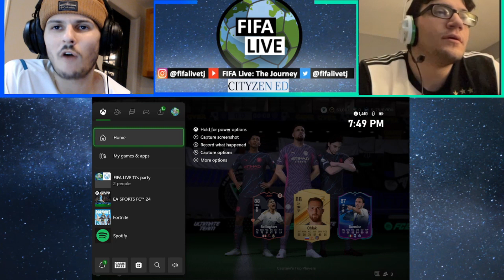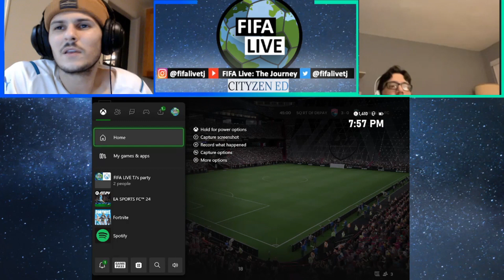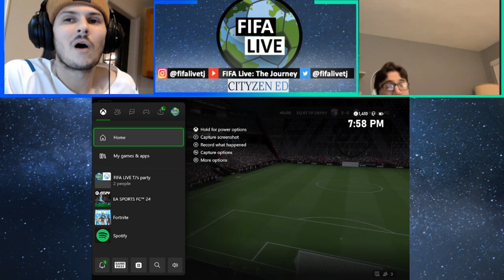1st half CHARGE ⚡️🔌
RIGHT out of the gates Eddie and I darted past these children  🏇🏇🏽